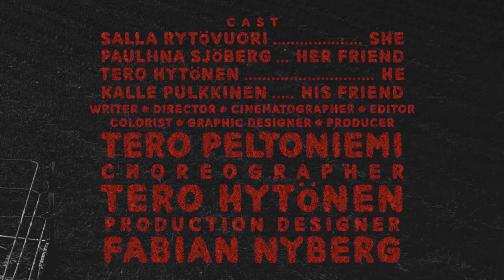Mudlove / trailer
Trailer k filmu Mudlove (Finsko, 2019), který se představí v oficiálním výběru soutěže o Hlavní cenu Festivalu tanečních filmů 2021.